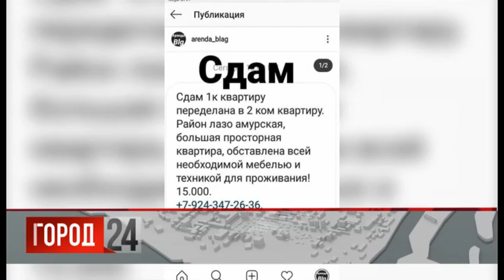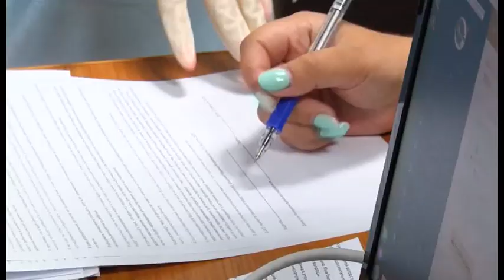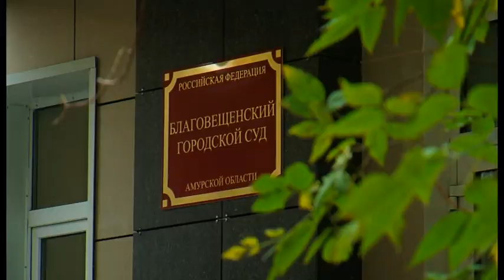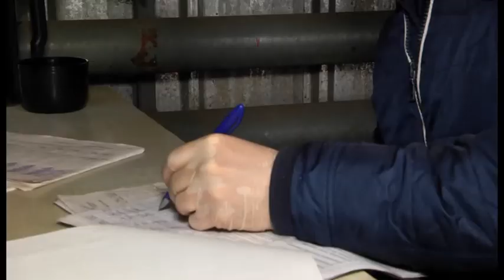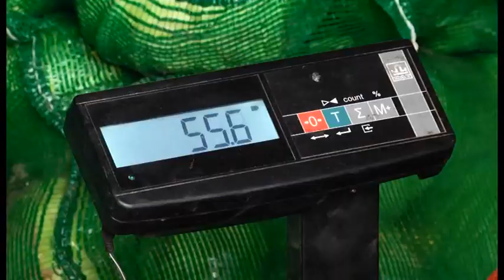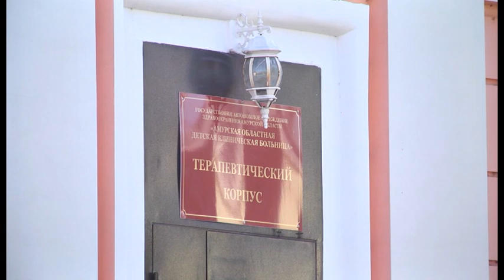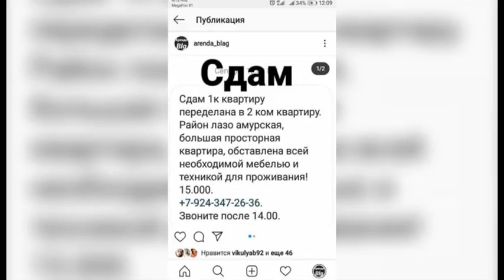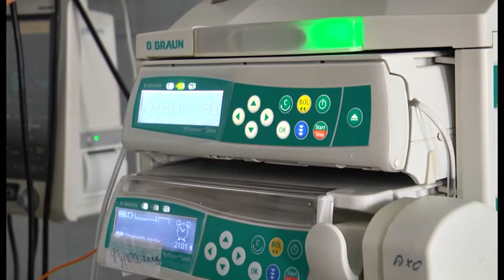"Город. События. Люди" от 17.10.2020